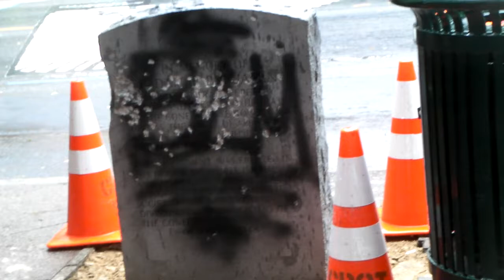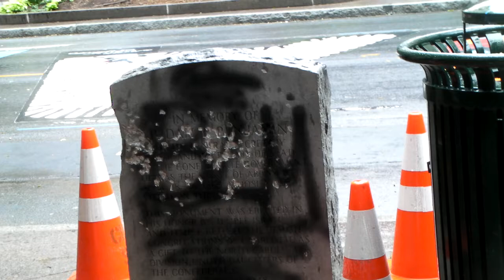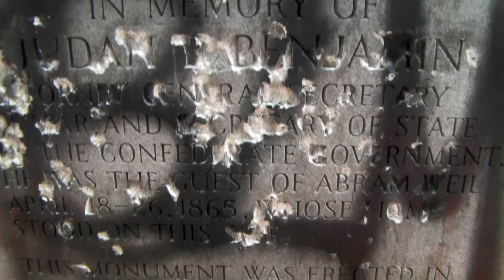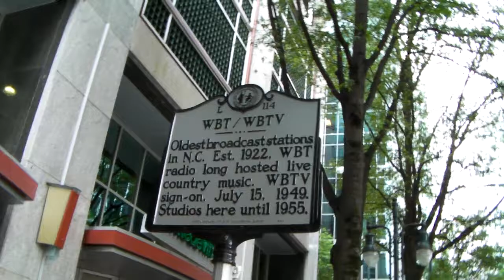Ameryka2020 Charlotte North Carolina June Damaged Monuments Zniszczone Pomniki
IN MEMORY OF / JUDAH P. BENJAMIN / ATTORNEY GENERAL, SECRETARY / OF WAR, AND SECRETARY OF STATE / OF THE CONFEDERATE GOVERNMENT. / HE WAS THE GUEST OF ABRAM WEIL / APRIL 18-26, 1865, WHOSE HOME / STOOD ON THIS SITE.
THIS MONUMENT WAS ERECTED IN / HIS HONOR BY TEMPLE ISRAEL / AND TEMPLE BETH EL, THE JEWISH / CONGREGATIONS OF CHARLOTTE, AS / A GIFT TO THE NORTH CAROLINA / DIVISION, UNITED DAUGHTERS OF / THE CONFEDERACY. / OCTOBER 1, 1948
polityk żydowskiego pochodzenia był ministrem wojny po stronie rebeliantów czyli stanów południowych które próbowały się odłączyć od północy i utrzymać niewolnictwo